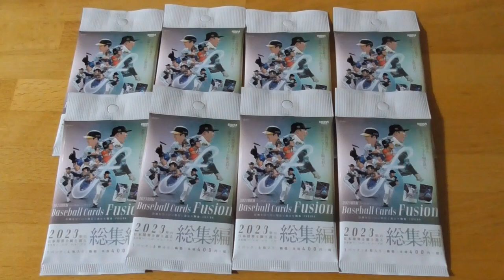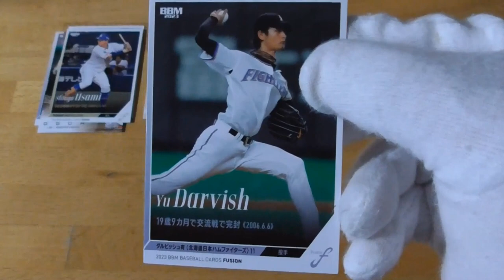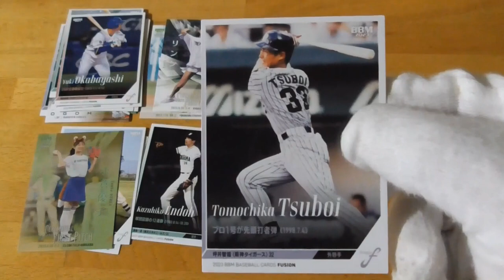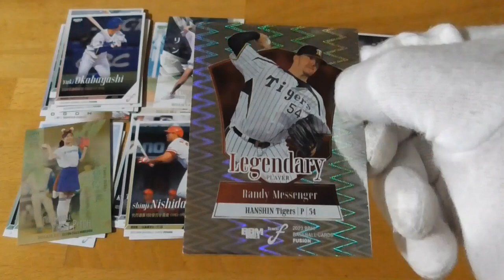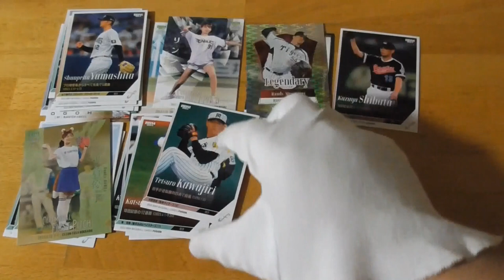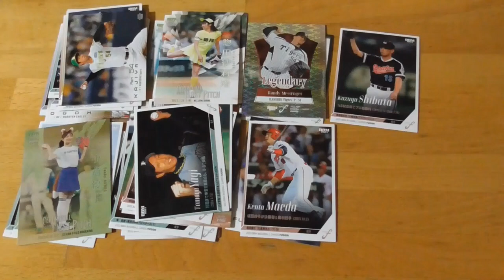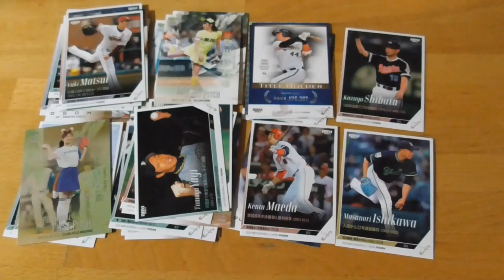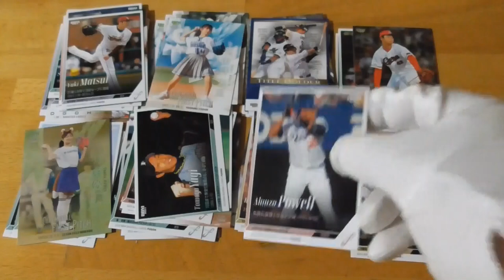2023BBMベースボールカードFusion⚾ 開封動画 前編